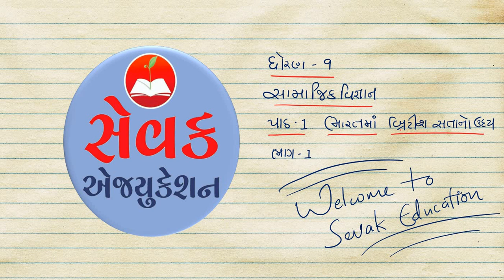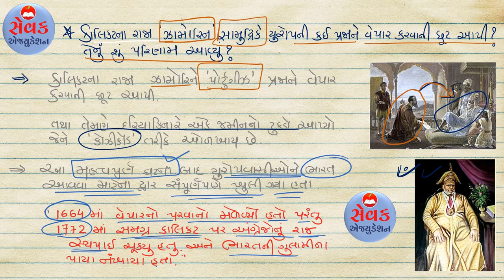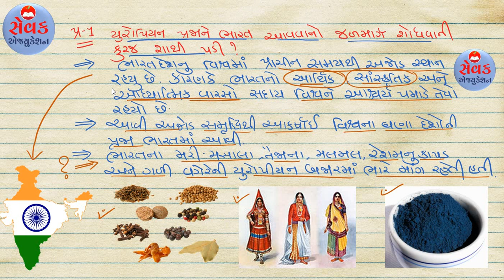STD 9 SOCIAL SCIENCE || ભારતમાં બ્રિટીશ સત્તાનો ઉદય || PART 1 || EUROPEAN FOUND NEW WAY